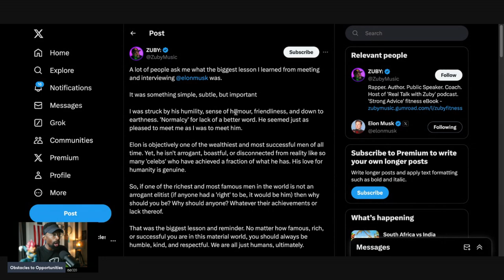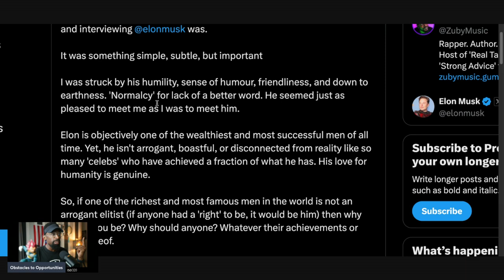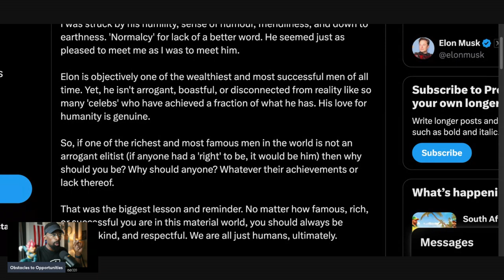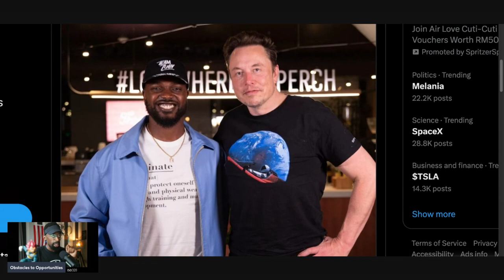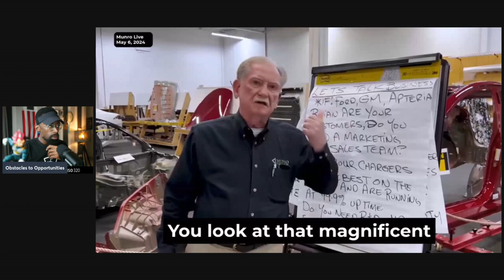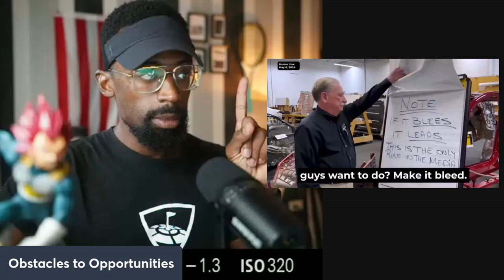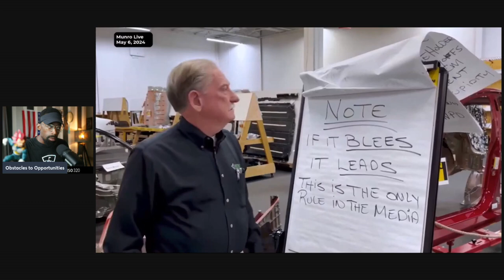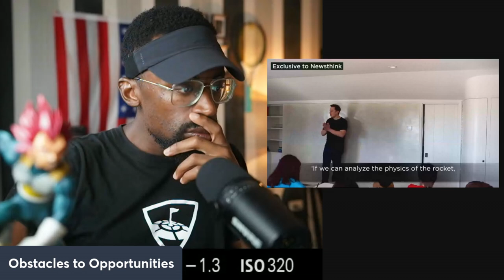Secrets about Elon Musk... "Everyone Hates Tesla"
Are they ready to hear something different about Elon.

Attention!

an investment.